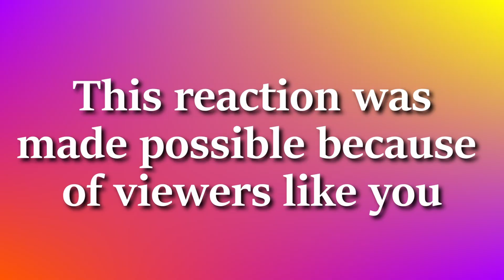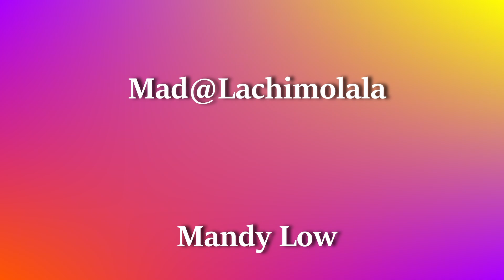Father & Son Reaction: BTS - Dimple & Pied Piper [ LIVE ]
Many of you requested I show Cooper Dimple by BTS, so here is our reaction to Dimple and Pied Piper LIVE!

I make no money 🚫💰 from doing reactions because of copyright laws, all ad revenue goes to the music rights holder.

0:00 Preview / Intro
1:23 Father & Son Reaction - BTS Dimple LIVE
6:35 Father & Son Reaction - BTS Pied Piper LIVE
13:08 Final Thoughts / Thank You for Watching!